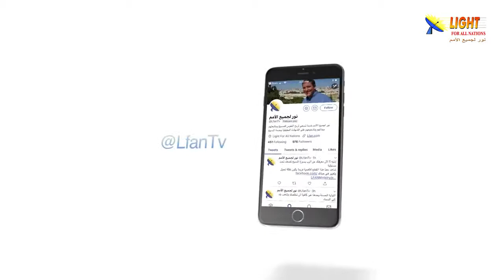473:14 كيف نرى المسيح من خلال دراستنا لسفر التكوين؟